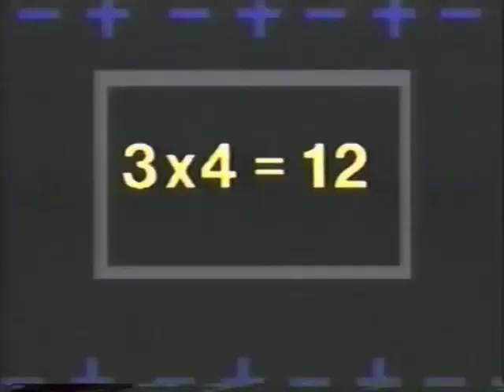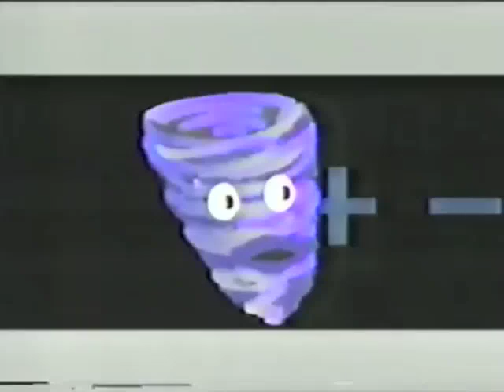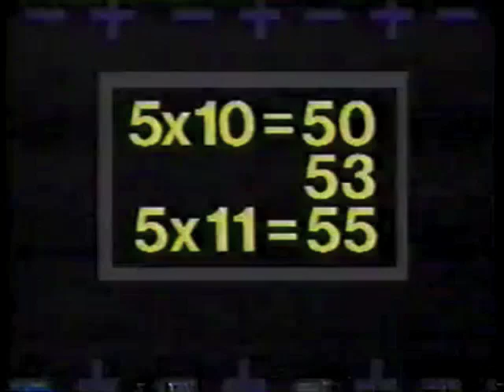Mathman Compliation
Various "Mathman" segments from "Square One Television."